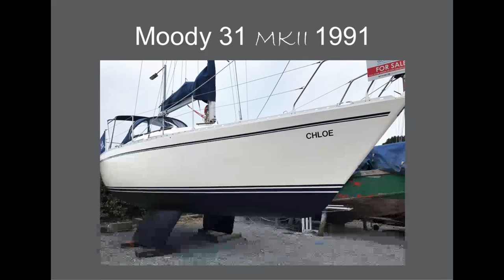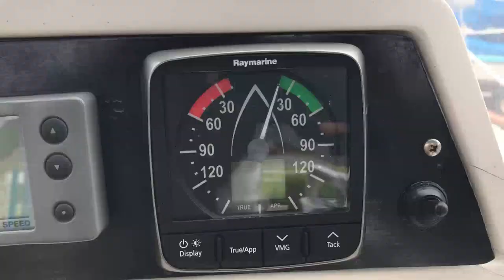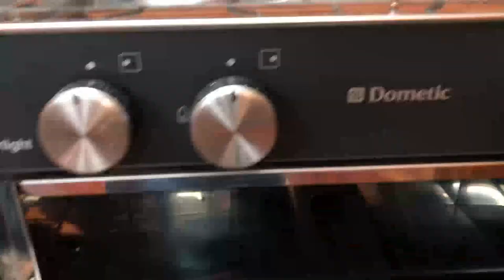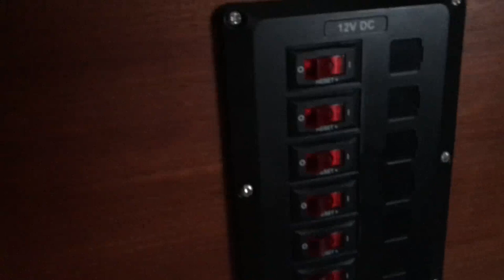Moody 31 MK II Chloe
Moody 31 MK II   Chloe - For Sale.